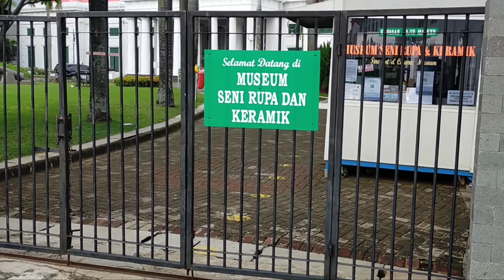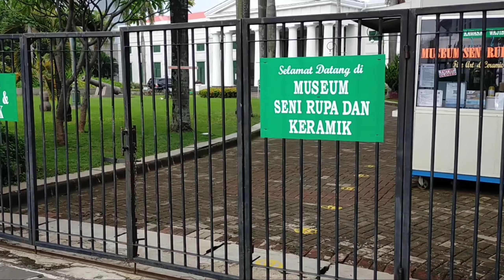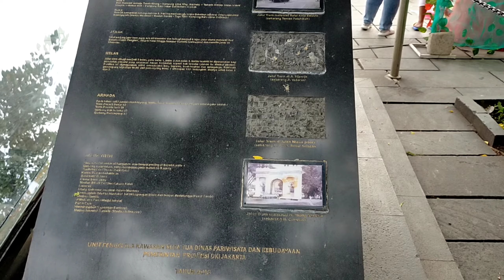KOTA TUA JAKARTA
Assalamualaikum teman-teman apa kabar semuanya?
kali ini saya Jaelani Iskandar mau berbagi info tempat wisata di Jakarta yaitu kota tua yang sudah di buka kembali, setelah lama di tutup karena efek virus Corona.
mudah-mudahan virus Corona nya cepat berakhir dan kita semua bisa beraktivitas kembali dengan normal Aamiin...
terimakasih banyak buat teman-teman yang selalu support channel ini 😊🙏🙏